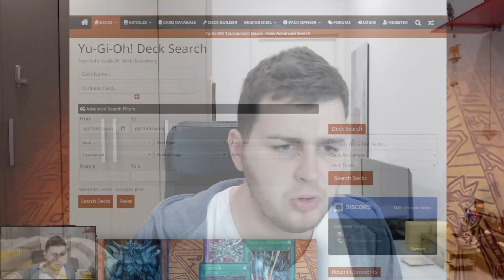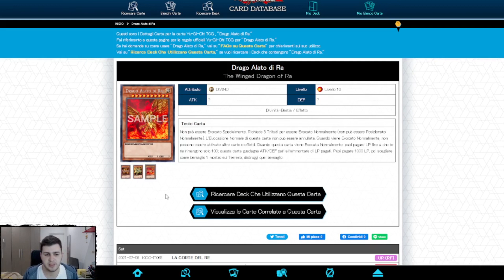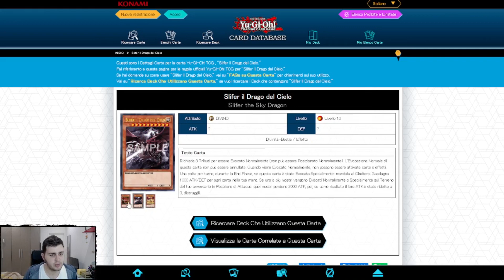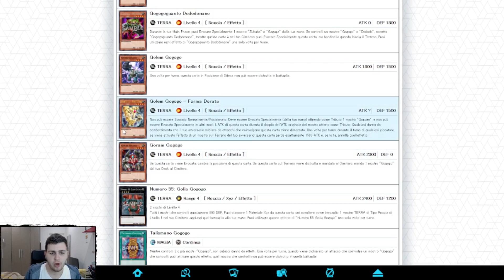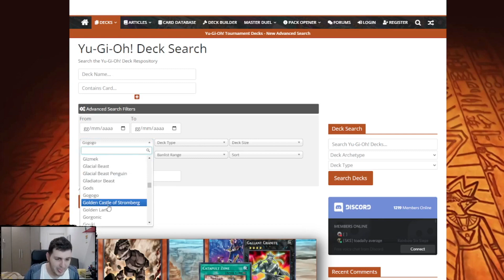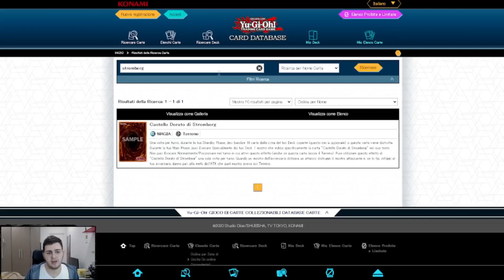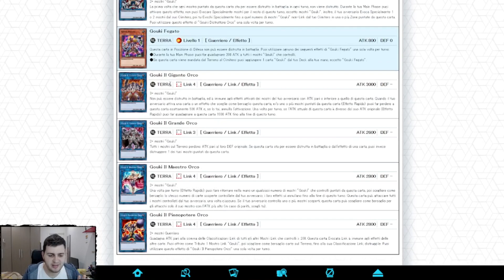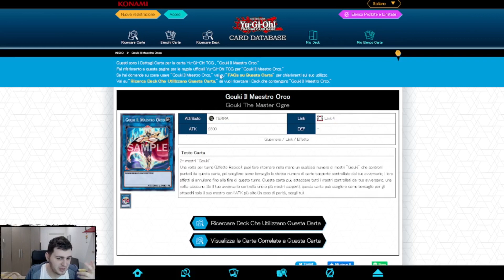Cosa ne penso di: Gogogo, Stromberg, Gorgonico, Gouki e Divinità Egizie? - Dalla A alla Z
2022GT